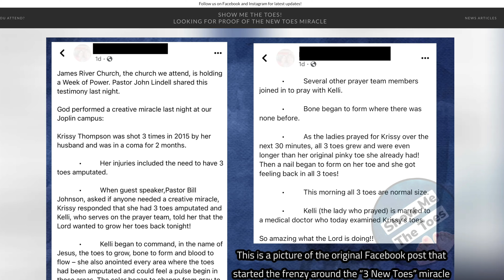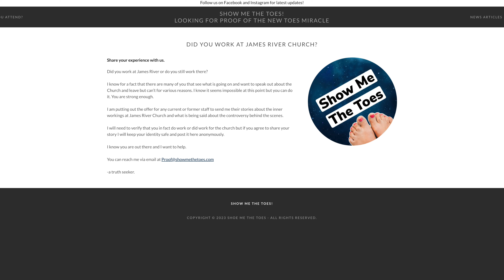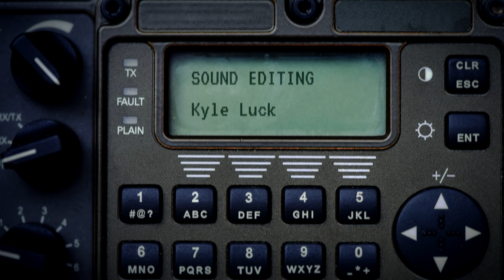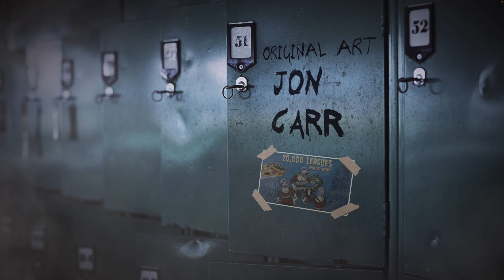Show me the toes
God performs miracles all the time. Water to wine. Curing blindness. Regrowing toes? That's right! Krissy Thompson had her three middle toes shot off leaving her with a permanent hang-loose foot, was able to grow them back with the help of her pastor John Lindell of James River Church in California. People ain't buying though and a website, showmethetoes.com, has popped up demanding proof of God's handy work. Or should we say, toes-y work.

Linktr.ee/20kleaguespod